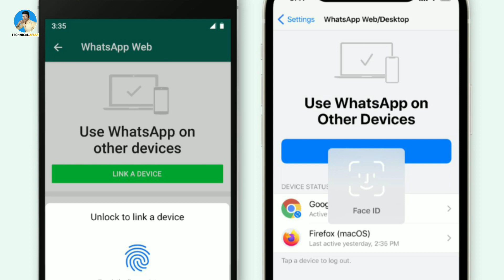WhatsApp New Update | WhatsApp Link A Device Update | WhatsApp Fingerprint & Face ID Update 2021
Whatsapp  ko ab aap apne fingerprint ya face id se protect kar sakte hai jisse aapke whatsapp  ko use karke koi aapki marzi ke bina scan karke use nahi kar sakta

Genetic Mic
Green Parda

                    🌹🌹  धन्यवाद 🌹🌹